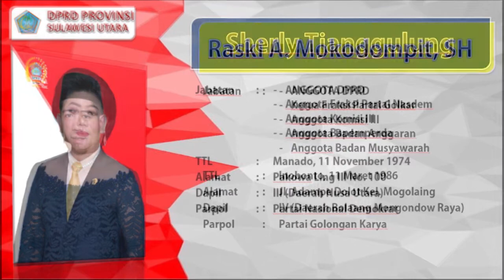Profil Anggota DPRD Provinsi Sulawesi Utara Periode 2019 - 2024